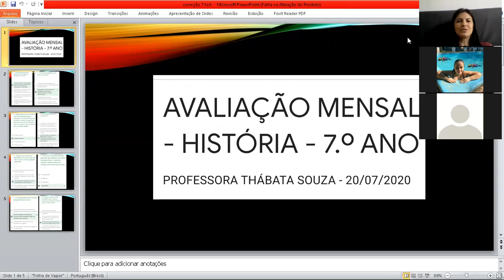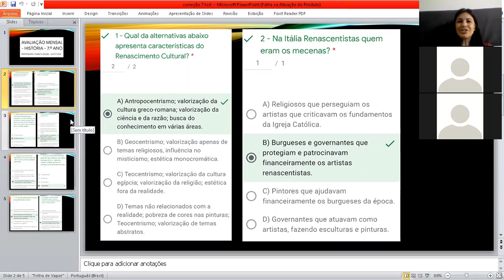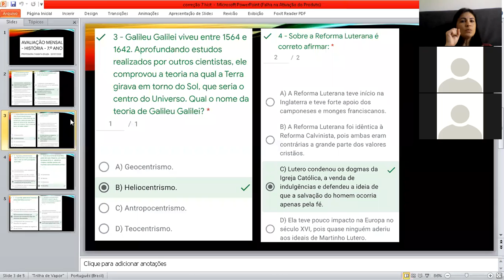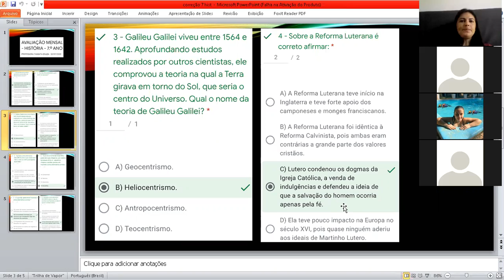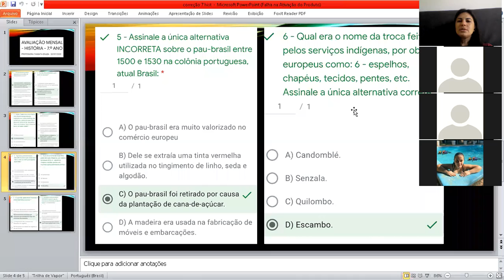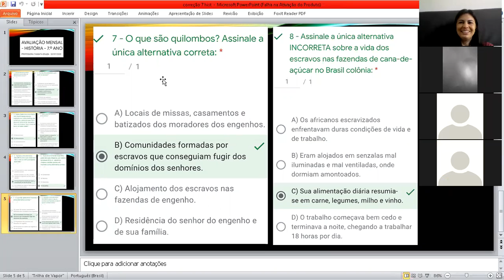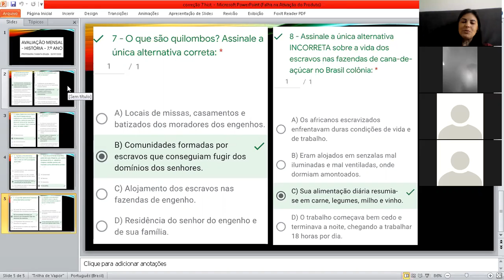7° ano - Correção da avaliação de História - Dia: 27/07/2020 - Professora Thábata